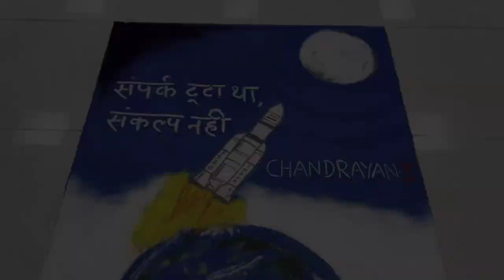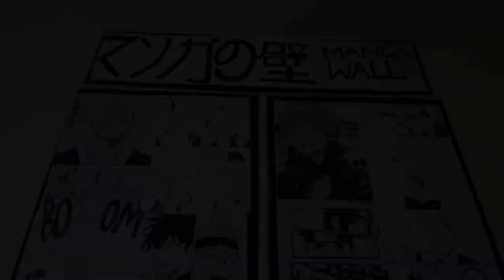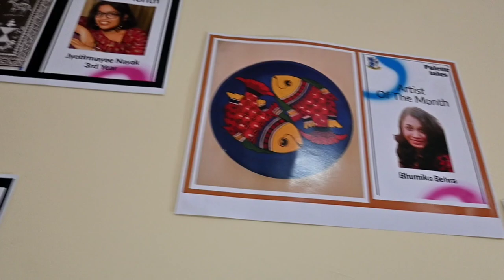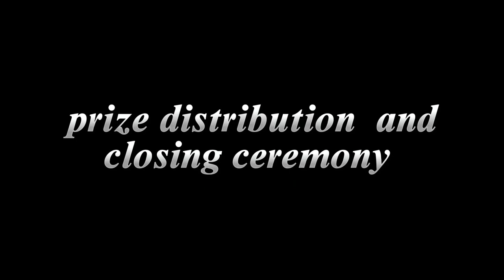(Day 3) IRIS || FINE ARTS SOCIETY ANNUAL FEST || SU 2022-23 || FMMCH || BALASORE